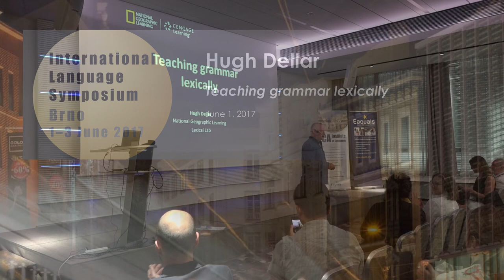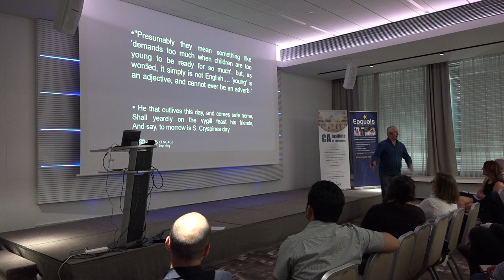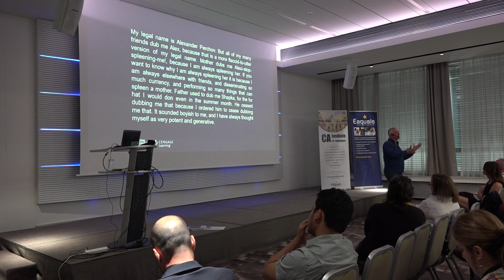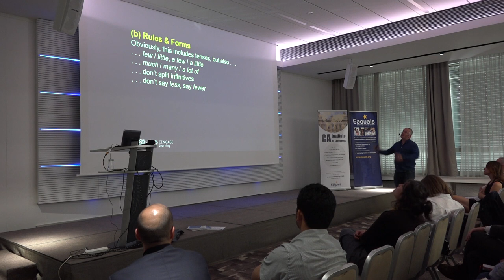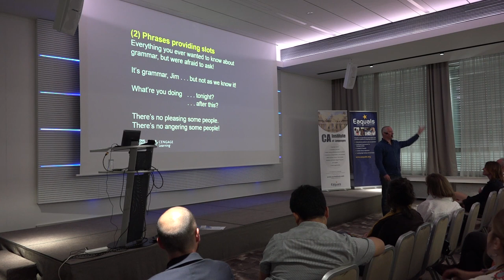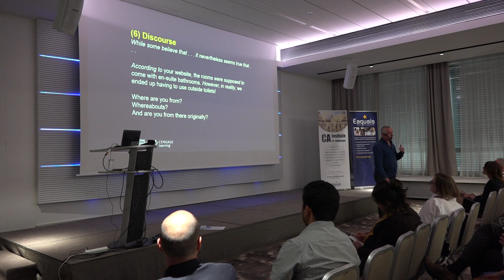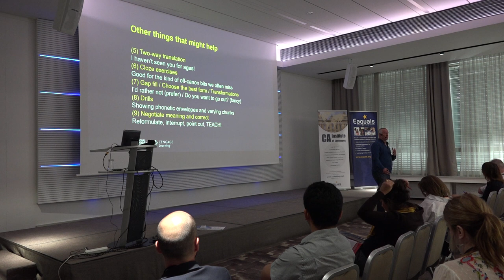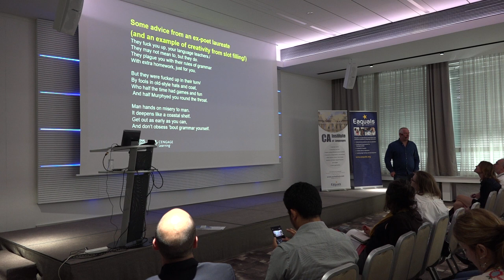Hugh Dellar ILSB17 Plenary Day 1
Teaching grammar lexically